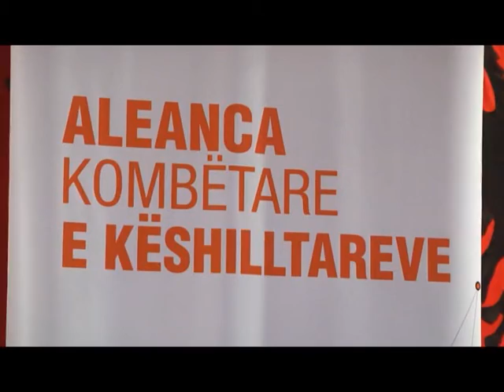TVLEZHA ALEANCA E KESHILLTAREVE APEL KQZ DHE PARTIVE POLITIKE